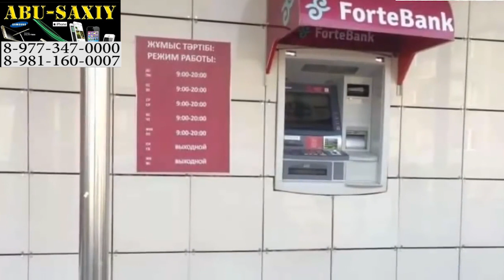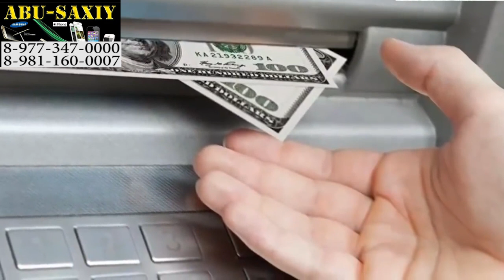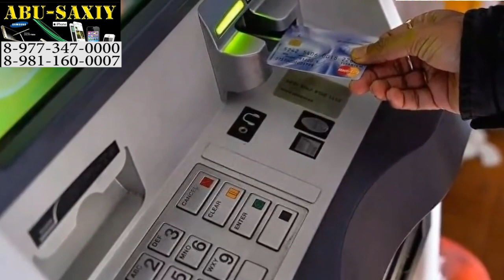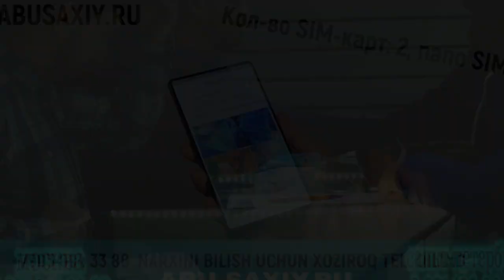РОССИЯДАН УЗБЕКЛАРНИ ХАЙДАБ ЧИКАРИШМОКДА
ABU-SAXIY SAVDO MARKAZI NARHLARI BILAN 👉👉 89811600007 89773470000 Москва метро Автозаводская улица Мастеркова дом 6 ЦентрОбувь 2 этаж 17 павильон номер Телефон санкт-петербург метро Сенная площадь Садовая улица дом 32 номер телефона 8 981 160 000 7